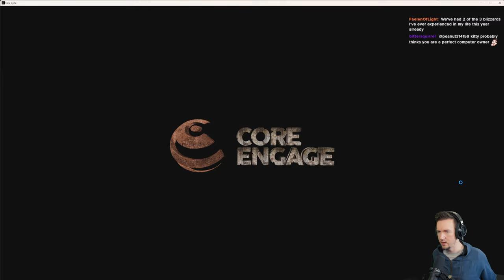New Cycle Campaign Part 1 | 4k Gameplay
New Cycle is a city building game with focus on survival. After an apocalyptic series of solar flares, human society has been thrown into disarray. Establish a settlement and develop it all the way from humble beginnings to industrial metropolis.

WATCH LIVE
Adam is LIVE every week on Twitch and YouTube!